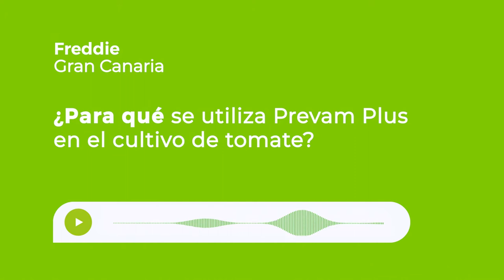¿Para que se utiliza Prevam plus en el cultivo de Tomate?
Los múltiples registros de PREVAM PLUS lo hacen una herramienta muy versátil en hortícolas. Descubre aquí cuáles son los beneficios de usarlo en el cultivo de tomate 🍅 :

🟢  Control de mosca blanca
🟢  En ensayos de campo se observa que permite muy buen control de vasates y oídio